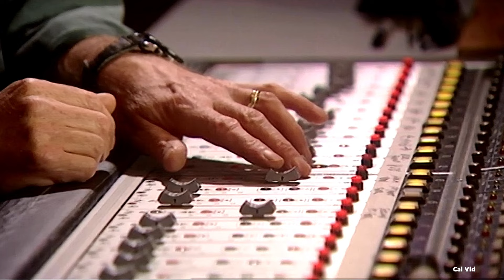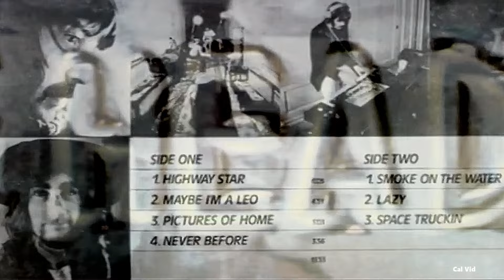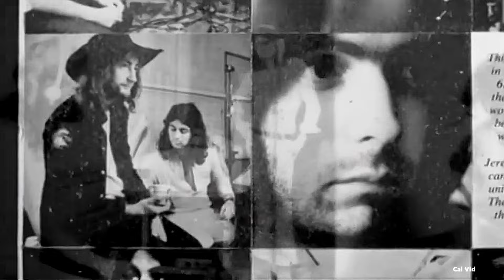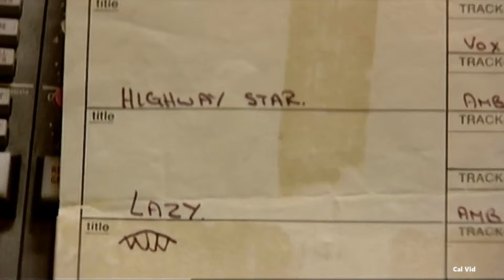Deep Purple Machine Head Part 4 Classic Albums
This DVD chronicles the incredible story of the making of the Deep Purple album "Machine Head." The album produced the hard rock masterpiece "Smoke on the Water" and in 1972 brought worldwide super stardom to Deep Purple putting them at the pinnacle of the seventies hard rock. In exclusive interviews with Ritchie Blackmore, Ian Gillian, Roger Glover, Jon Lord, and Ian Paice we take a track by track by track look at the making of the album. Martin Birch the original engineer and Roger Glover lead US through the original multi-track tapes. Ritchie, Jon and Roger demonstrate riffs and licks from the songs and explain the genesis of the songwriting in part four of this music documentary.

Tracklist
Highway Star
Maybe I'm A Leo
Pictures Of Home
Never Before
Smoke On The Water
Lazy
Space Truckin'